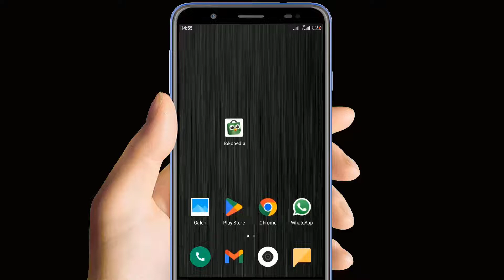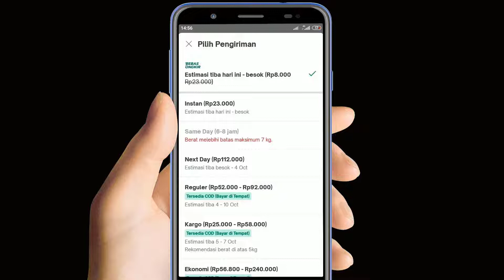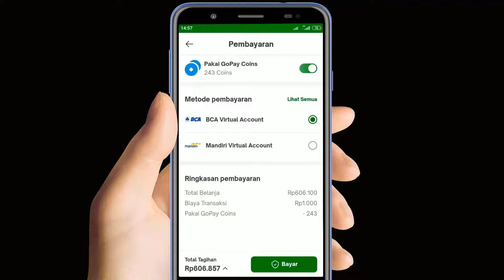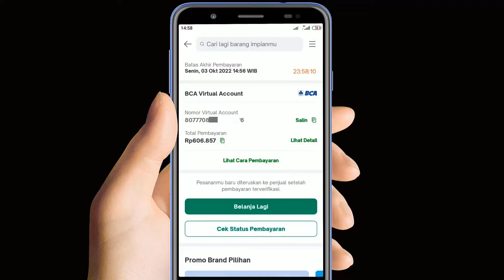cara belanja di tokopedia pakai gopay coin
video ini adalah cara belanja di tokopedia pakai gopay coin atau cara menggunakan gopay coins di tokopedia, untuk menggunakan gopay coins di tokopedia sangatlah mudah seperti untuk berbelanja, beli pulsa dan sebagainya. cara belanja pakai gopay koin di tokopedia bisa di mana saja dan kapan saja.

berikut adalah panduan cara belanja di tokopedia menggunakan gopay coin :
1. buka apalikasi tokopedia
2. pilih barang yang akan di beli
3. pilih pengiriman
4. pilih pembayaran
5. aktifkan pakai gopay coins
6. klik bayar
7. masukkan pin gopay
8. selesai